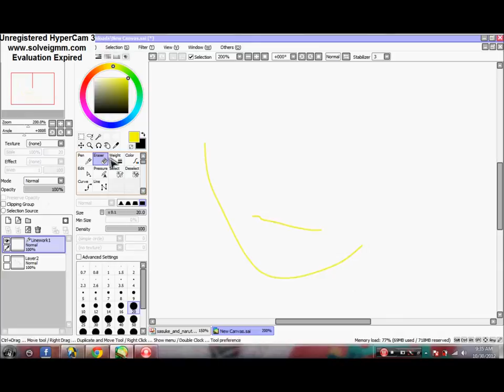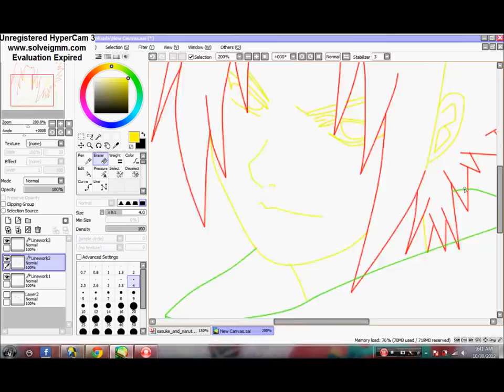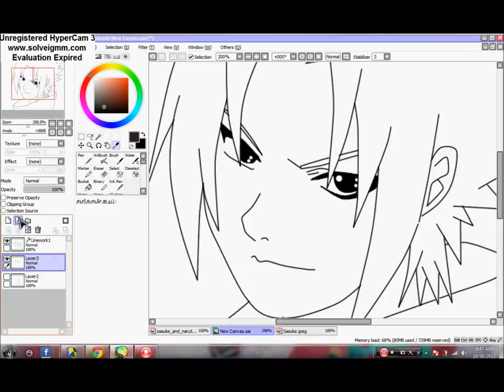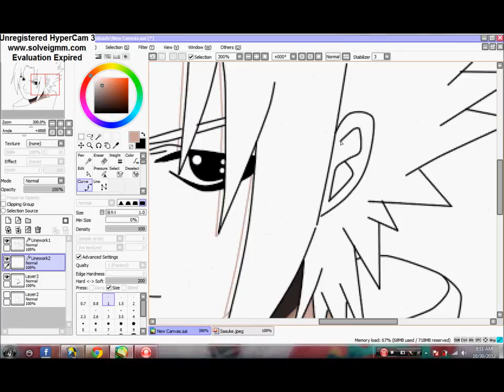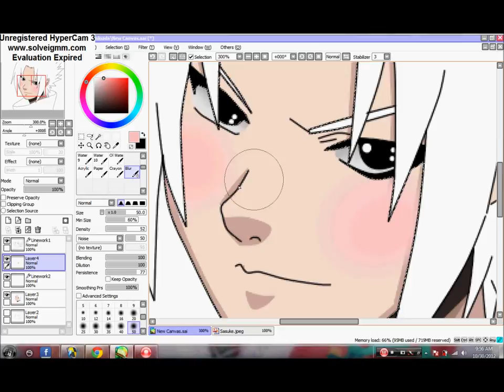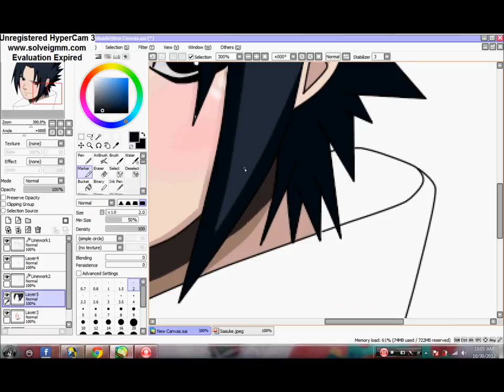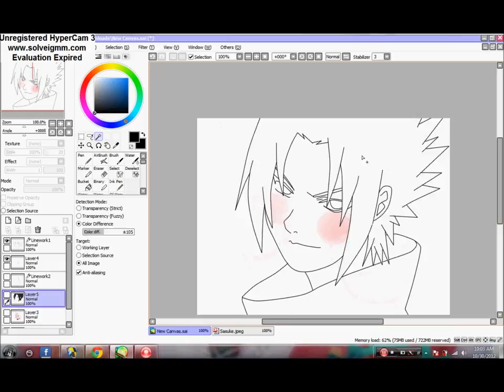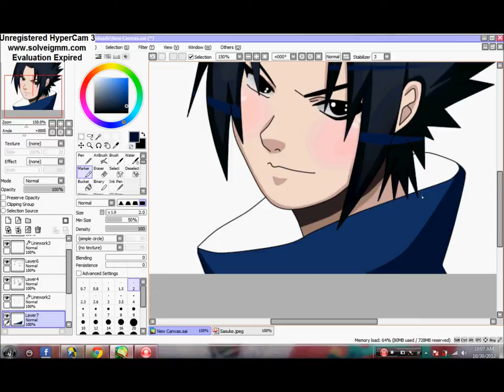Drawing and Colouring- [Blushing] Sasuke Uchiha Fan Art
=READ HERE PLEASE=

ugly sketch i know -sobs-
Its my first time drawing and colouring Sasuke Uchiha so you might see a fail x.x I need to practice more.
anyway I hope you like :D I forgot to add my tag name again x.x I dont have a deviant art, i have PB but i dont upload there. so if anyone steals this please tell me x.x i have FB. as you can see XD

Songs:
1.) Sasuke Uchiha Theme Song
2.) Scenario- Noriaki Sugiyama (Sasuke Uchiha)
3.) Kimi Monogatari- Noriaki Sugiyama (Sasuke Uchiha)

Recording:

-Hypercam

Video Editing:

-WMM

I dont own Sasuke, Naruto Shipudden, WMM, Hypercam 3, Paint Tool SAI or the music. :)

-Dannah Chii~